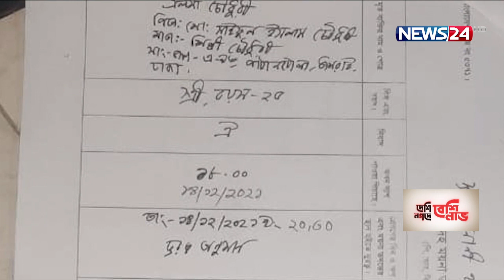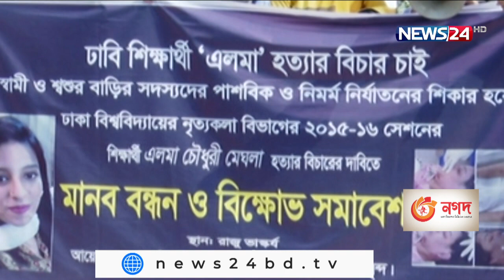ঢাবি শিক্ষার্থী ইলমার ময়নাতদন্ত সম্পন্ন | স্বামী ৩ দিনের রিমান্ডে 15Dec.21| DU Student Elma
ঢাকা বিশ্ববিদ্যালয়ের শিক্ষার্থী ইলমা চৌধুরী মেঘলার মৃত্যুর ঘটনায়, বনানী থানায় দায়ের করা হত্যা মামলায় তার স্বামী ইফতেখার আবেদীন তিন দিনের রিমান্ডে। ডিএমপির মিডিয়া শাখার অতিরিক্ত উপ-কমিশনার জানান, অন্যান্য আসামীদের শিগগিরই গ্রেফতার করা হবে। এদিকে বুধবার ঢাকা বিশ্ববিদ্যালয়ের রাজু ভাস্কর্যে ইলমার হত্যার বিচার দাবিতে মানববন্ধন করেছে চারুকলার শিক্ষার্থীরা। বিস্তারিত মাসুদা লাবনীর প্রতিবেদনে।

ইলমা চৌধুরী মেঘলা, ঢাকা বিশ্ববিদ্যালয়ের চারুকলা বিভাগের চতুর্থ বর্ষের শিক্ষার্থী। মাস কয়েক আগে বিয়ে করেন কানাডা প্রবাসী ইফতেখার আবেদীনকে।

ইফতেখা্র কিছু দিন আগে দেশে ফেরেন। মঙ্গলবার স্বামী ও শ্বশুড় বাড়ির অত্যাচারে মৃত্যু হয় ইলমার, এমন অভিযোগ করে বনানী থানায় মামলা করে ইলমার বাবা। পুলিশের সুরতহাল রিপোর্টে দেখা যায়, তার শরীরে বিভিন্ন স্থানে আঘাতের চিহ্ন রয়েছে। এরপরই ইলমার স্বামীকে মঙ্গলবার রাতে আটক করে পুলিশ। তাকে বুধবার তিন দিনের রিমান্ড দিয়েছেন আদালত।

মঙ্গলবার বিকালে ইলমার ময়নাতদন্ত শেষে পরিবারের কাছে হস্তান্তর করা হয় মরদেহ।  তারা চাচা জানান, বিয়ের পর থেকেই কারো সাথে যোগাযোগ করতে দেয়া হতো না ইলমাকে।

মঙ্গলবার দুপুরে ঢাকা বিশ্ববিদ্যালয়ের রাজুভাস্কর্যে সহপাঠীর মৃত্যু ঘটনায়, মানববন্ধন করে চারুকলার শিক্ষার্থীরা।

মাসুদা লাবনী, নিউজটোয়েন্টিফোর, ঢাকা

Our other YouTube channels :
News24 Official Address:
NEWS24
371/A
Bashundhara Road
Block – D
Bashundhara Residential Area
Dhaka - 1229